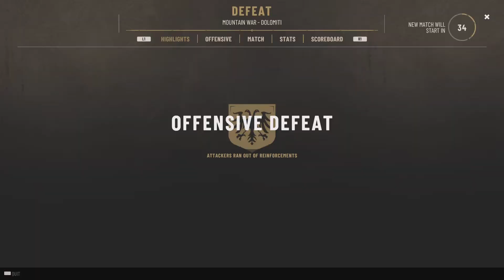Isonzo on dolomiti using the carcano/bodeo 48/3 against bots.